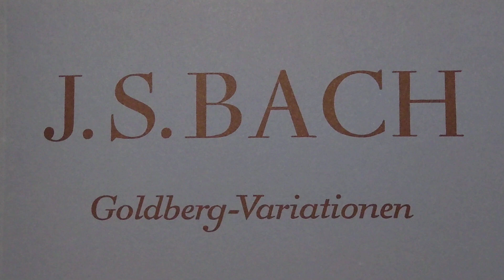J.S.BACH Goldberg-Variationen VARIATIO 16②